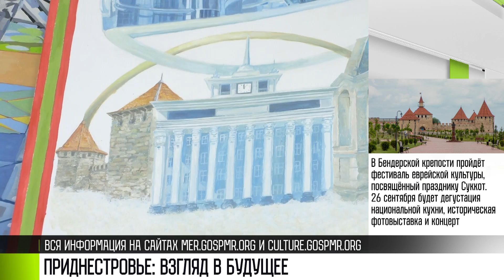Приднестровье: взгляд в будущее. Конкурс продолжается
Этот скоростной поезд направляется из Дубоссар в Тирасполь, семьи у нас в основном многодетные и счастливые, живут здесь в Приднестровье и никуда уезжать не собираются, потому что вот так вот сильно любят свою страну. И это Приднестровье будущего глазами жителей нашей страны, которые участвуют в конкурсе «Я хочу жить в Приднестровье. Взгляд в будущее». Конкурс рисунков и картин - проект минэкономразвития и госслужбы по культуре. Его посвятили Году молодежи. Цель - увидеть будущее страны глазами молодых.